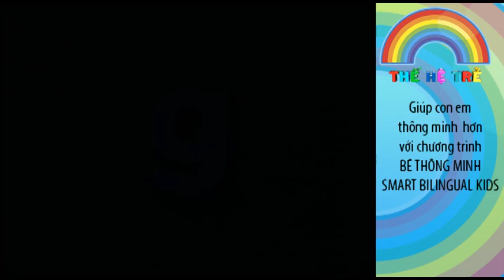lesson 8 Be hoc tieng Anh 2